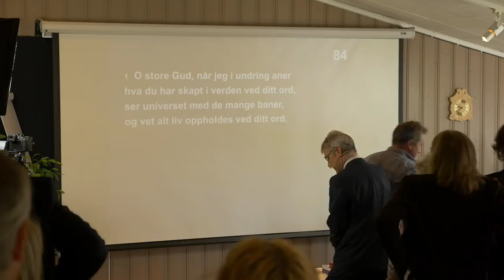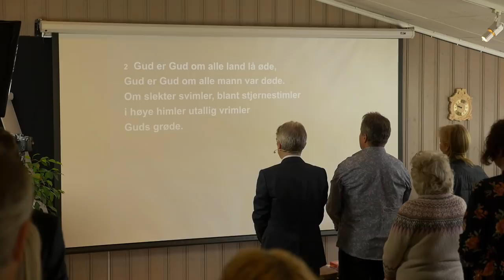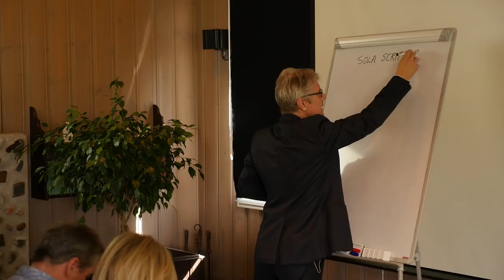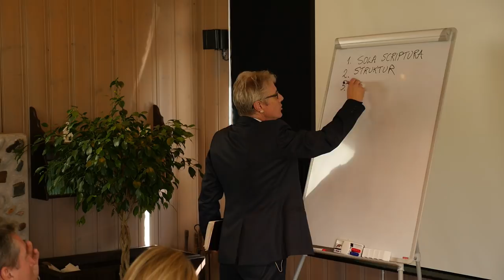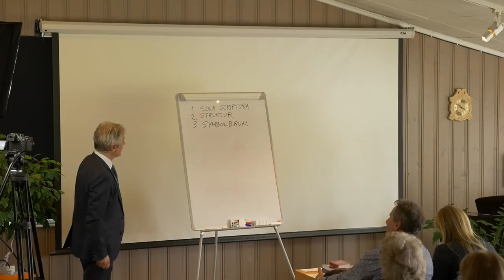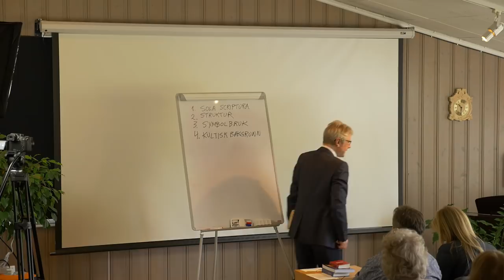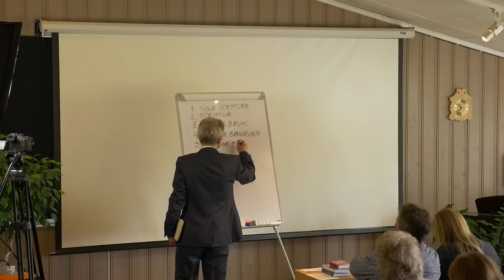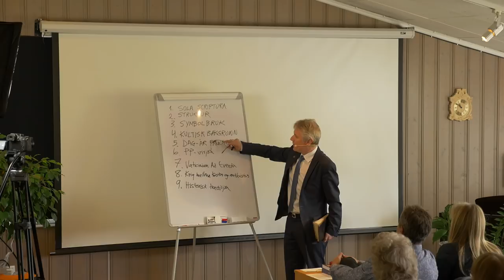Fortolkningsprinsipper - Daniel/Johannes Åpenbaring - Kenneth Jørgensen | LIVE fra Fredheim Norge